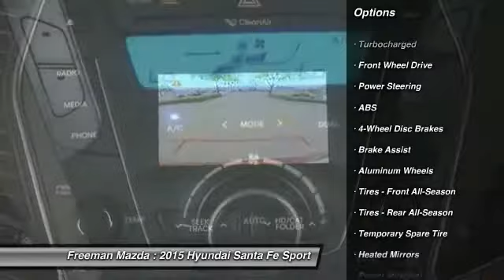2015 Hyundai Santa Fe Sport Irving TX HFG267080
2015 Hyundai Santa Fe Sport

Freeman Mazda
1840 E Airport Fwy

No te lo pierdas! Hyundai Santa Fe Sport 2015 equipado con una transmision automatica y 0 millas. Al verlo querras llevarlo a tu casa.